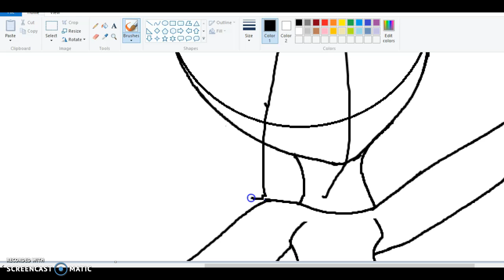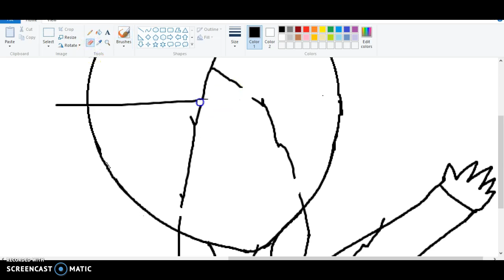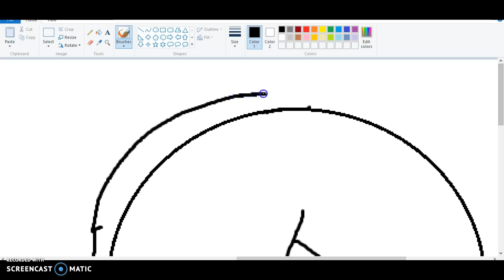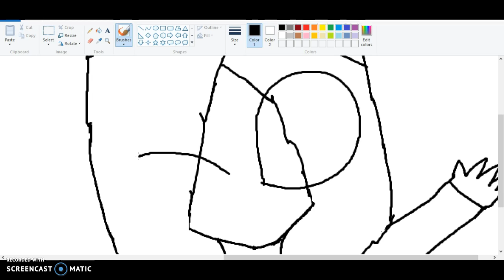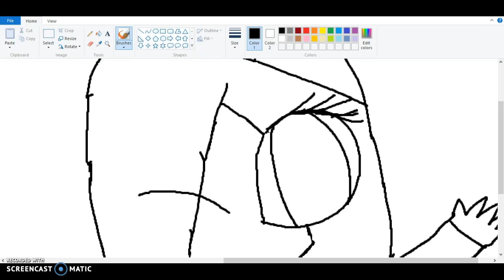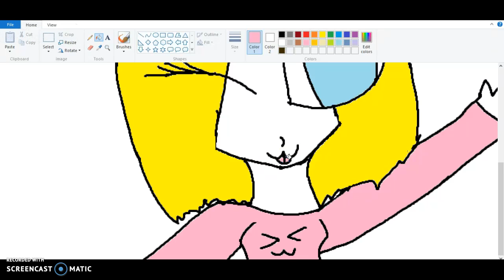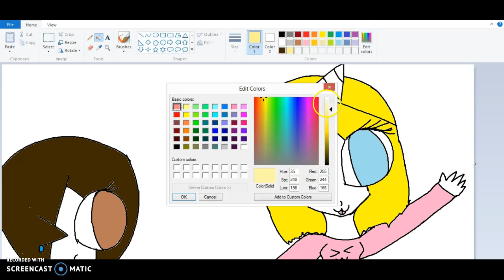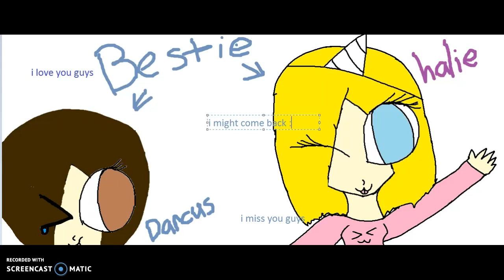My Bff's {painting}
A gift to my bestie Haile and Darcus {Love you guys}and{MIss you Guys}